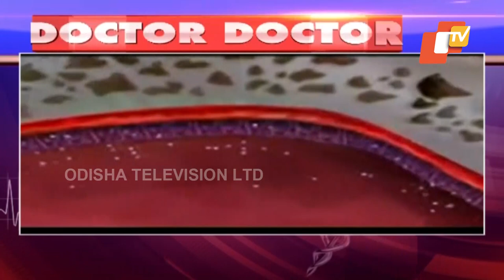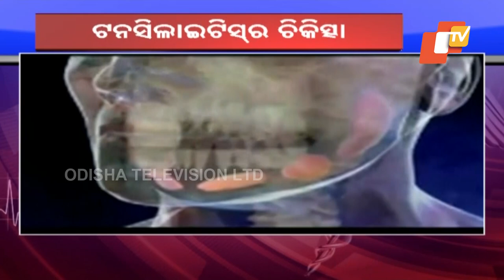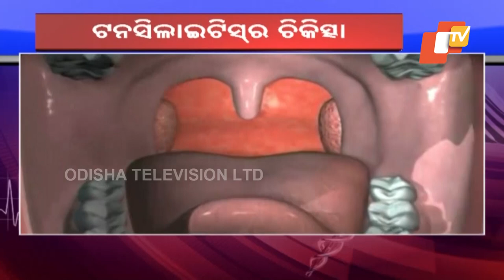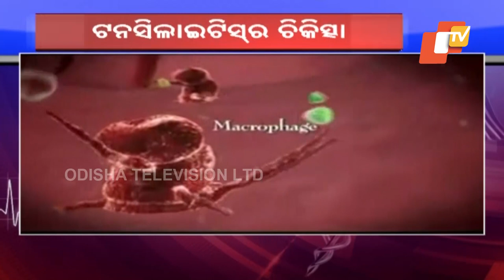Doctor Doctor | Symptoms, Causes & Treatment Of Tonsillitis